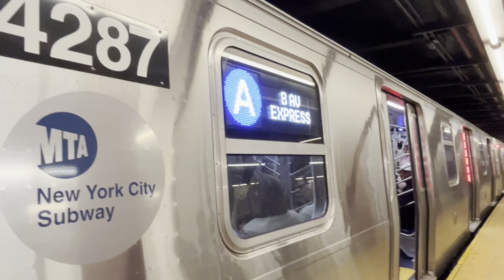R211A (A) train to Euclid Avenue (4285-4289/4164-4160) at 34th Street-Penn Station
A Kawasaki R211A (A) train, 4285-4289/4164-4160, arrives at and departs 34th Street-Penn Station, with 14th Street as its next stop. This train was bound for Euclid Avenue, via 8th Avenue and Fulton Street Express. 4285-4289 was among the last 4200-series R211As to be delivered, entering service on 7/12/24.

R211A consist 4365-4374 is also in service now, as of 11/6/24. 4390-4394 were delivered to the South Brooklyn Railyard today (11/14/24).

R211As 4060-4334, 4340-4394 are all on property as of 11/14/24, with up to 4374 being in service. However, 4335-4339 is not yet delivered.

The R46s are now beginning to be impacted by this delivery, as 32 R211As are now in service on the (A/C), surpassing the 11-13 consists needed to retroactively replace the R32s. A few R46 consists from Pitkin have already been shifted to Coney Island, a wise decision on the MTA's part, while a few R46s have been retired.

440 R211A cars are expected out of the Base Order in total, along with 20 R211Ts (delivered) and 75 R211Ss (pending). Additionally, 640 Option I R211As, and up to 437 Option II R211s (style not yet confirmed) are expected to arrive afterward. If the R211Ts (which are now in service on the (C) line as of 2/1/24) do well, this Option of R211s could become articulated. The Base Order and some of the first option will be heading to the (A) and (C) lines. Therefore, the R46s on the (A) and (C) will be going extinct first. Catch them while you still can!